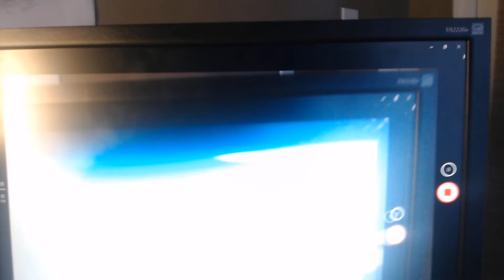Sound test for videos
Audio is the best I could get with the web cam, I am a work in progress.